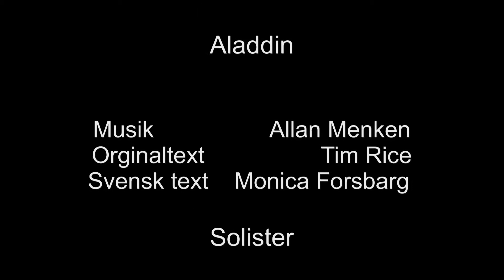En helt ny värld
ur filmen Aladdin
Walt Disney

Musik                  Allan Menken
Orginaltext                  Tim Rice
Svensk text    Monica Forsbarg

Solister
Frida Böling
Caroline Backstad

Cirkus Brage Skansen
Stockholm
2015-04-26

Camera, ljud och klippning
David Böling